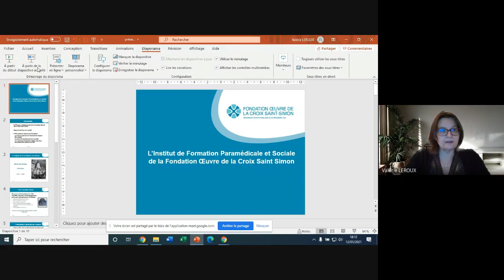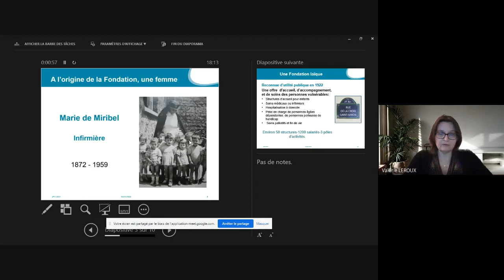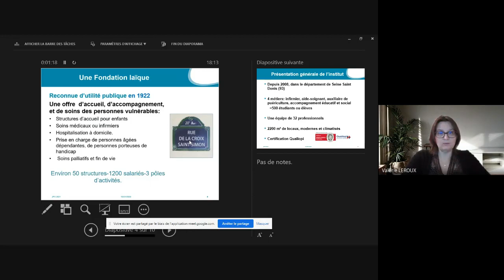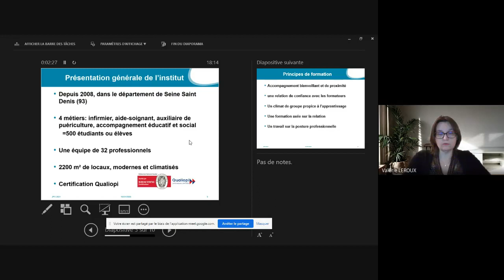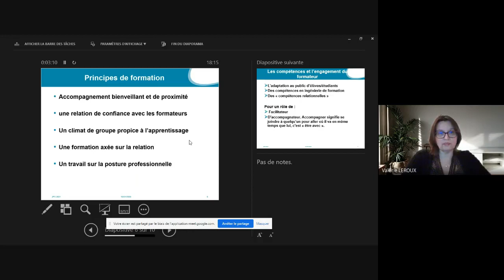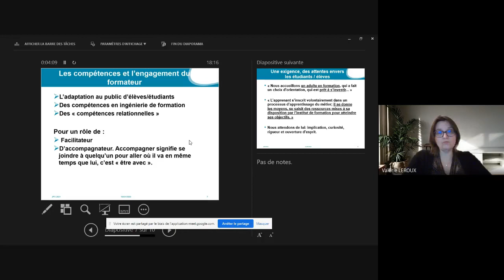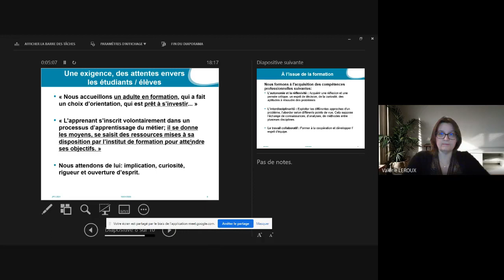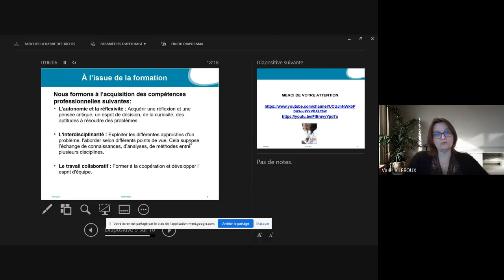Mot de la Directrice IFPS